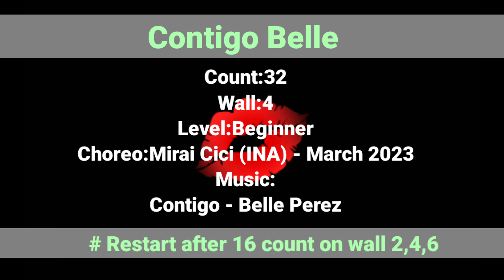💋TUTORIAL/스텝설명💋Contigo Belle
Count:32  Wall:4
Level:Beginner
Choreo:Mirai Cici (INA) - March 2023

⚘라인댄스
🌸 양지 주민자치센터
         화.목   09:30 ~ 10:50
         화.목   11:00 ~ 11:50
      월.수.금 18:30 ~ 19:20
      월.수.금 20:30 ~ 21:20

🌸 용인 실내체육관
     월.수.금 10:30 ~ 11:20

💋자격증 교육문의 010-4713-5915